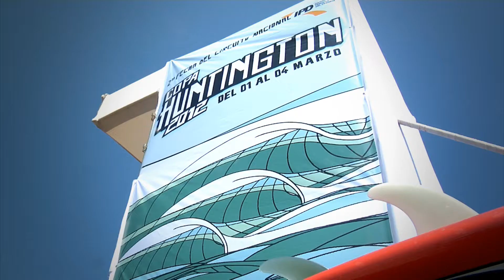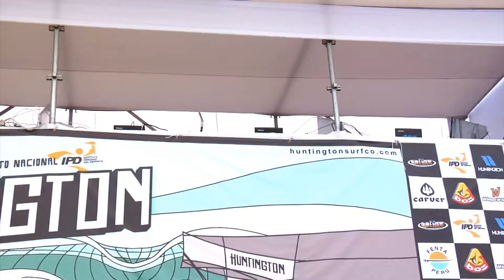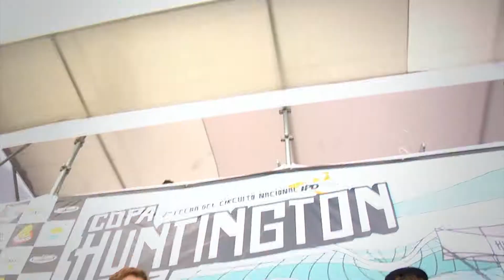OLASPERU.COM: Copa IPD 2012 - Highlights 2da fecha copa Huntington 2012 juniors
El domingo 4 de marzo, culminó en Punta Rocas la segunda fecha del Circuito Nacional IPD Junior. En una emocionante Final, nuevamente el joven tablista Sebastián Correa se llevó el triunfo en la rama sub 18. De la misma forma, Melanie Giunta fue quien se llevó el triunfo en una apretada Final por la división damas sub 18, mientras que Leilani Aguirre arrasó con Sub 16 y Sub 14.

Producción: Roberto Meza - Carlos Pardo
Dirección de arte audiovisual y post-producción: Christian Combe Aldana.
Cámara: Siarhey Poklad - Christian Combe A.